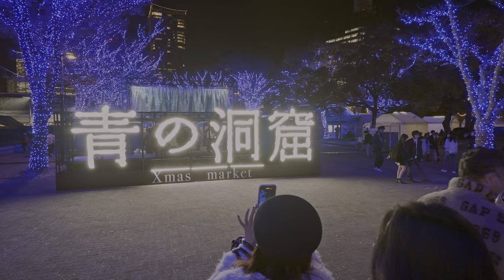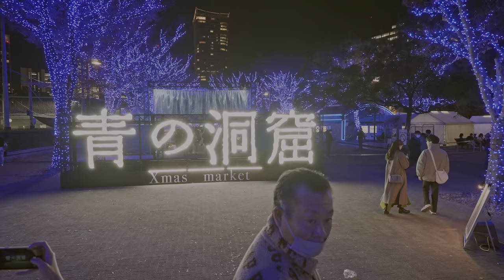Tokyo Christmas Lights Shibuya Blue Cave & Miyashita Park Illuminations 2023 - 4K HDR Spatial Audio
Checking out the every popular Shibuya Blue Cave illumination at yoyogi park on opening night. Then wander over to see the christmas lights at miyashita park after passing through the famous shibuya crossing and hachiko illumination.

00:00 intro
00:59 Shibuya Blue Cave Illumination
14:53 Christmas lights to shibuya crossing
23:03 Shibuya Crossing
33:05 Miyashita Park Illumination

✈️ Fly to Japan for free with miles! 🛫